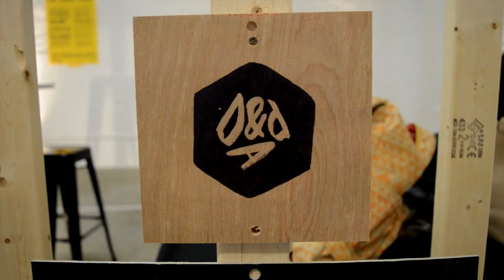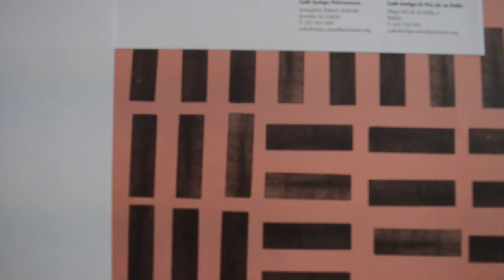The D&AD Judges: Jerry Human